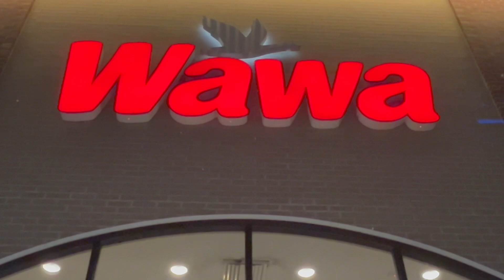EATING A BURRITO SUPREME AT TACO BELL